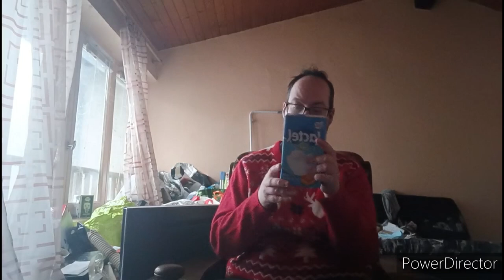retour de courses colis alimentaire plus mini haul @stokomani3486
retour de courses colis alimentaire entraide de Georges plus mini haul @stokomani3486
mon Instagram lesbonsplandechristophe
mon tiktok Lesbonsplandechristophe
mon snapchat leponot4384